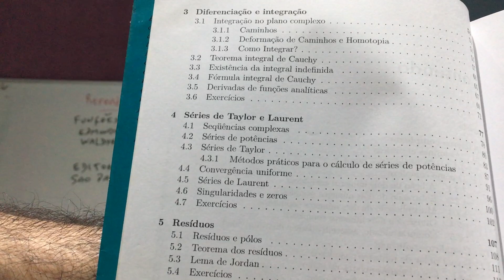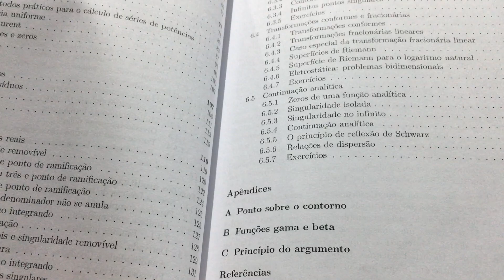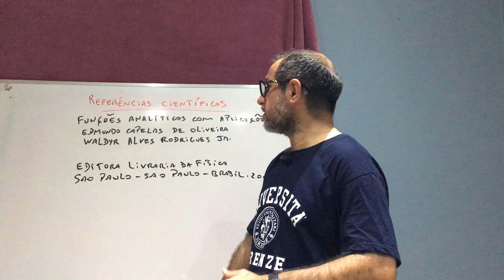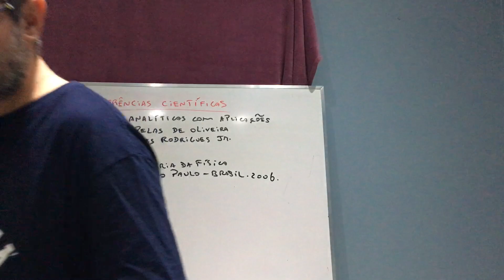Referência 250: Funções analíticas com aplicações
Livro: Funções analíticas com aplicações
Autores:  Edmundo Capelas de Oliveira;  Waldyr Alves Rodrigues Jr.
Editora Livraria da Física
Sao Paulo - Sao Paulo - Brasil